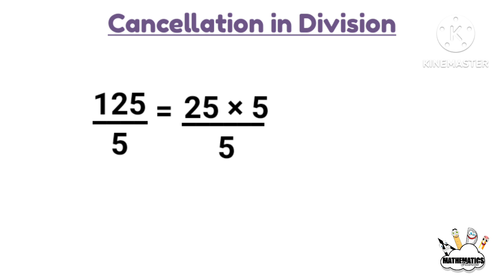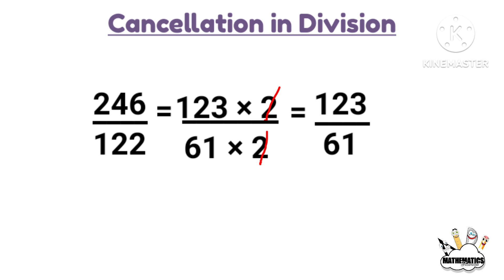Cancellation in mathematics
cancellation in maths division